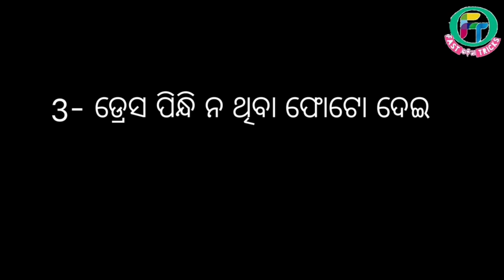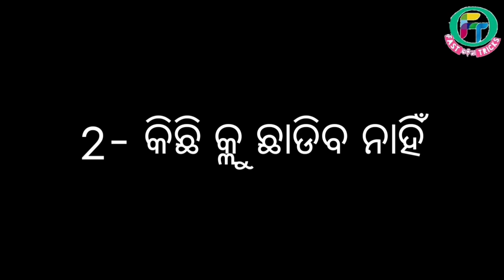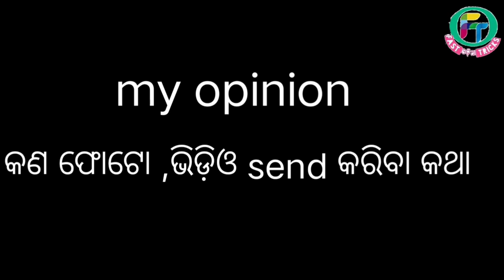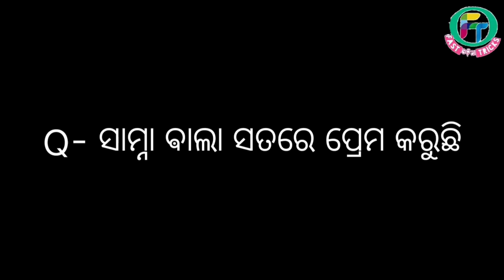ଲଙ୍ଗଳା ହୋଇ ଭିଡ଼ିଓ କଲ ରେ କଥା ହେଉଛ କି ?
ଏହି ଭିଡ଼ିଓ ପ୍ରେମ କରୁଥିଲେ ଥରେ ନିଶ୍ଚିତ ଦେଖ